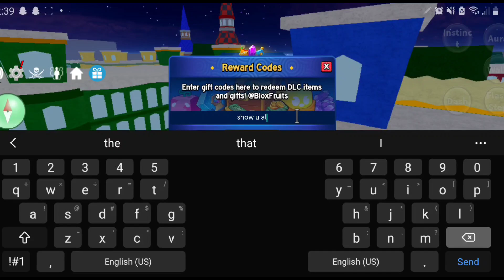All working codes in blox fruit 2024 || June codes for blox fruits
You're Queries
1 blox fruits codes
2 June Blox Fruits Codes
3 all working codes in blox fruits
4 update codes in blox fruits